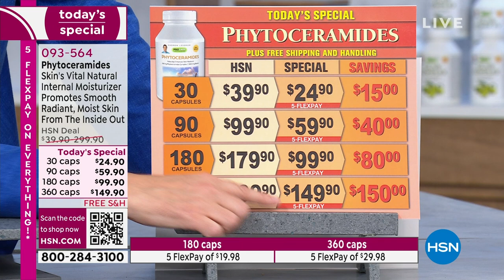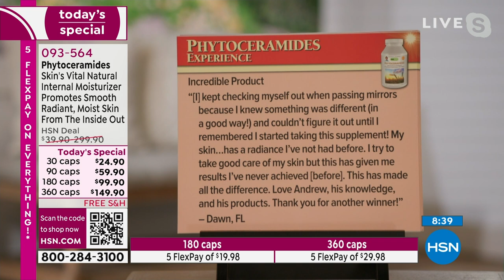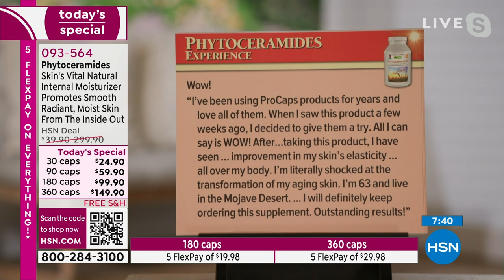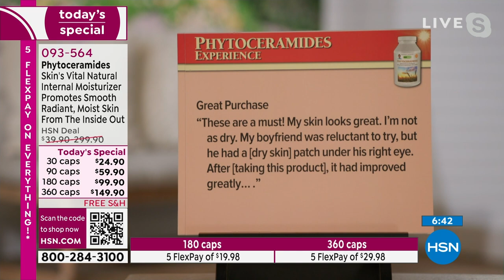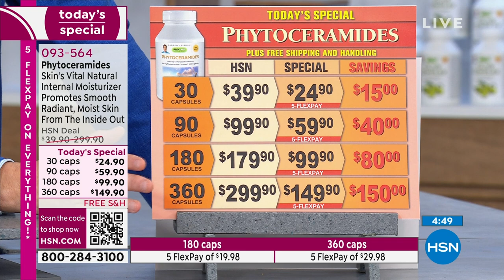Phytoceramides 30 Capsules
Andrew Lessman Phytoceramides
Andrew Lessmans Phytoceramides provide a concentrated source of plantbased Ceramideslipidbased molecules principally responsible for our skins ability to retain its moisture, as well as that of the entire body.

Ceramides are the critical, moisturepreserving ingredients present in the stratum corneum of the epidermis of our skin. By creating a protective barrier in our skin, they retain our bodys vital internal moisture, Phytoceramides are an effective tool for promoting radiant, soft, smooth and supple skin. Ceramides also defend our skin from damaging external factors and are an essential part of the skins normal growth and repair processes.

Unfortunately, aging results in reduced Ceramide levels, which contributes to dry, rough, irritated skin, as well as agerelated wrinkles resulting from a loss of moisturebased skin elasticity. A Phytoceramide supplement is nothing more than a common sense response to agerelated changes in the composition of our skin. Billions of dollars are spent each year on external moisturizers, but the most intelligent skin moisture program must begin on the inside where moisture is most effectively delivered and retained.

The outside world may rob our skin of its precious moisture, but Phytoceramides provide Mother Natures most effective internal moisturizer to promote radiant, healthy and hydrated skin. We also include 500 mcg of Biotin to ensure foundational levels of our skins most essential beauty nutrient.

                30count Andrew Lessman Phytoceramides easytoswallow capsules